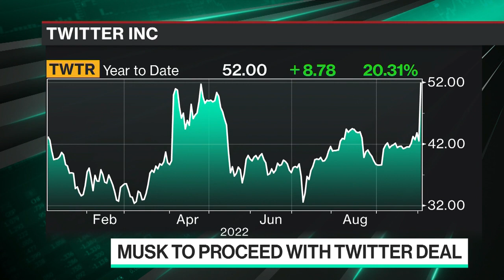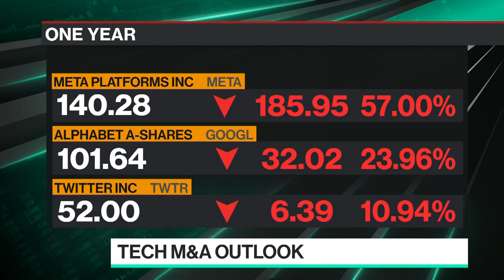Musk Revives $44B Twitter Bid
Upholdings Portfolio Manager Robert Cantwell joins Emily Chang to discuss the ramifications of Elon Musk going ahead with the Twitter deal, its impact on Tesla and SpaceX, and how M&A is driving the market right now.